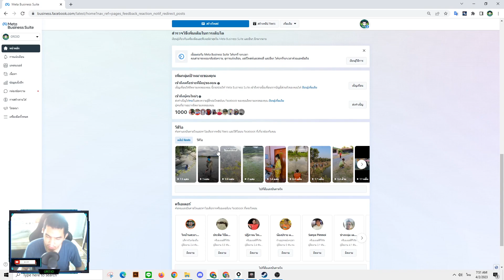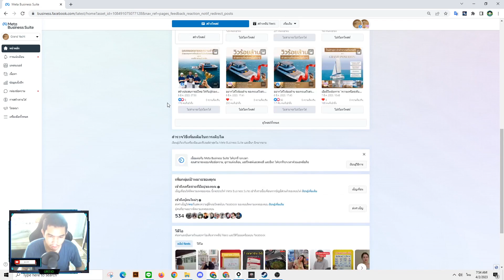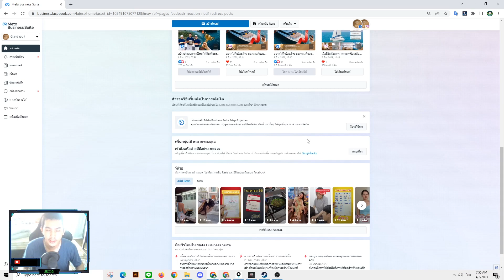วิธีเชิญคนมาถูกใจเพจ ทำเพจให้คนติดตามมากขึ้น ไม่โดนบล๊อก ปลอดภัย คลิกเดียว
คุณสามารถเชิญเพื่อนให้ถูกใจหรือติดตามเพจ หรือติดตามโปรไฟล์บน Facebook ได้ หากคุณต้องการให้ผู้ติดตามของคุณสามารถเชิญเพื่อนของตนเองให้ติดตามโปรไฟล์ของคุณได้ คุณต้องเปิดใช้งานโหมดมืออาชีพ